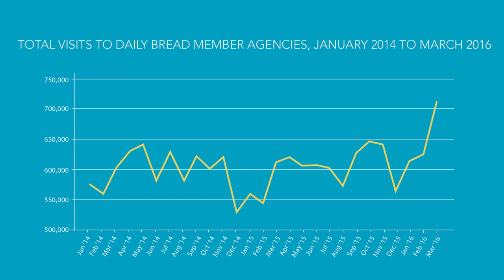Learn about Daily Bread Food Bank's Who's Hungry Report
Daily Bread Food Bank is a registered charity that provides emergency food relief to hungry Torontonians, and is also a distribution hub for food donations to 130 social service agencies and 200 food programs across the city.

While providing these vital services, Daily Bread also does innovative research into the conditions and causes of food insecurity, culminating in the annual Who’s Hungry Report.  This report – the only one of its kind in Canada – is the result of surveys of 1,000 food bank clients across Toronto, and combines lived experience with demographic data to create a comprehensive picture of the causes and effects of food insecurity.

Because the Who’s Hungry Report often forecasts provincial and national trends, municipal, provincial and federal governments, as well as media outlets, policymakers and foundations have come to rely on the report to provide them with the qualitative and quantitative data they need to inform their work.

The 2017 report surveys are beginning this spring and the report will be released in September 2017.